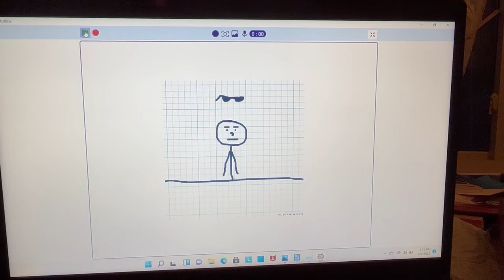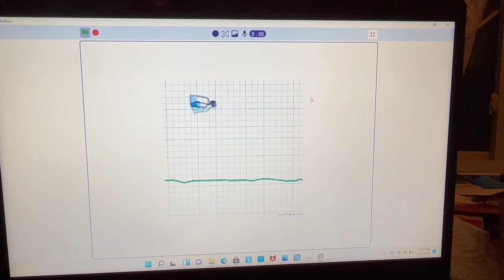Bottle Flip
For the game, you need to click on the water bottle to flip and press the up arrow key on your keyboard to go up when you are close to the edges don't use the arrow key if you are close to the top that would be game over. There is a hint button at the beginning of the game that shows how to play and what to avoid. There is also a redo button if you want to restart. To win you need to land on the color-changing object. A small tip to win is don't go too close to the edge.